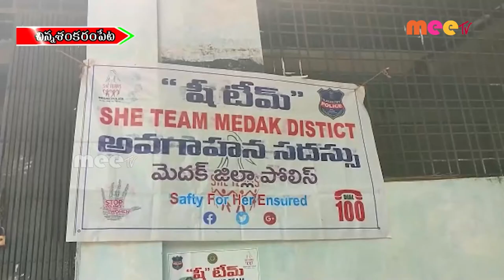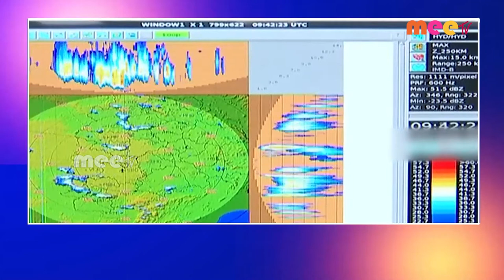// 19-10-2022 // MEETV NEWS //